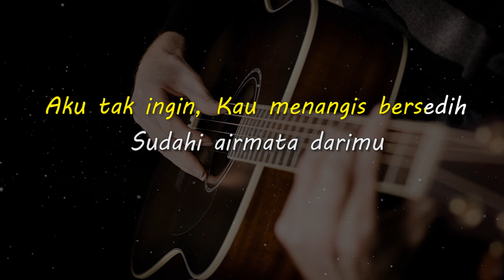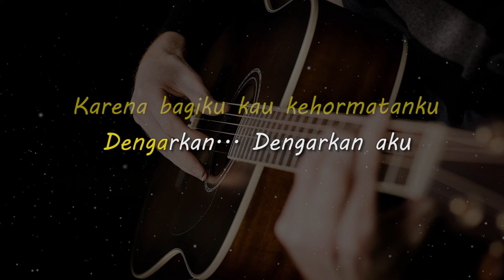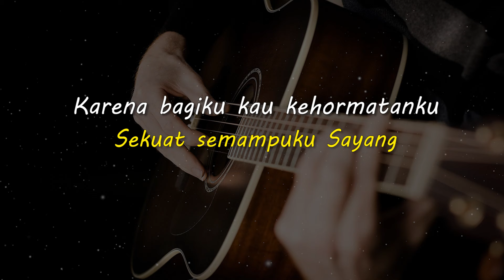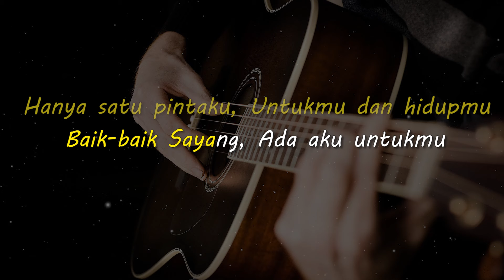BAIK BAIK SAYANG // Wali Band // KARAOKE GITAR AKUSTIK NADA CEWE ( FEMALE )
Lirik

Aku tak ingin, Kau menangis bersedih
Sudahi airmata darimu
Yang aku ingin, Arti hadir diriku
Kan menghapus dukamu, Sayang

Karena bagiku kau kehormatanku
Dengarkan... Dengarkan aku

Hanya satu pintaku, Untukmu dan hidupmu
Baik-baik Sayang, Ada aku untukmu
Hanya satu pintaku, Disiang dan malammu
Baik-baik Sayang, Karna aku untukmu

Semua keinginan akan aku lakukan
Sekuat semampuku Sayang
Dengarkan... Dengarkan aku

Hanya satu pintaku
Untukmu dan hidupmu
Baik-baik Sayang
Ada aku untukmu
Hanya satu pintaku
Disiang dan malammu
Baik-baik Sayang
Karna aku untukmu

Matursuwun.